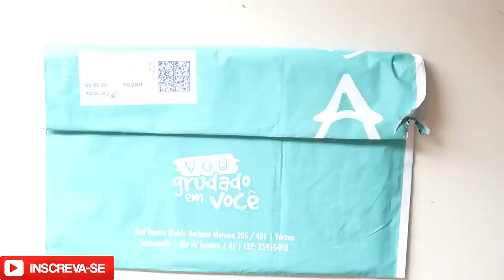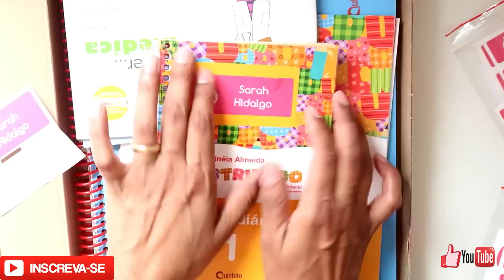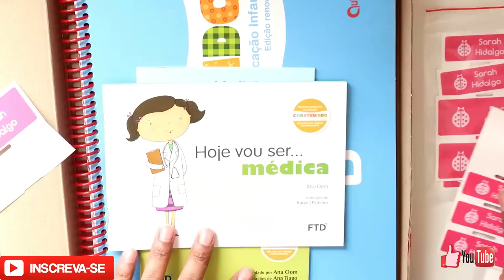ETIQUETANDO MATERIAL ESCOLAR 2018 | MATERNAL E JARDIM DE INFÂNCIA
🔺️🔺️🔺️🔺️🔺️🔺️Video do Material Escolar 2018

Editor:
Filmora